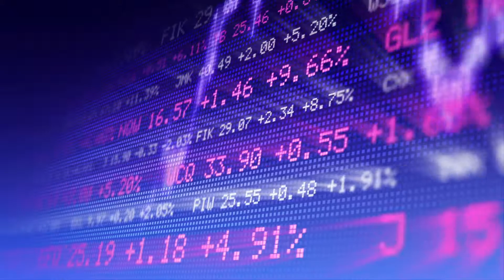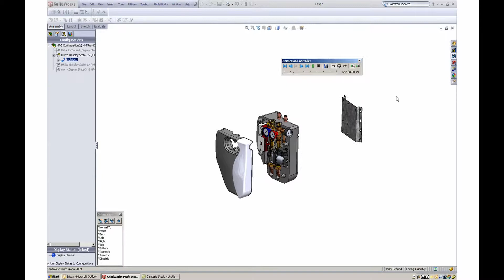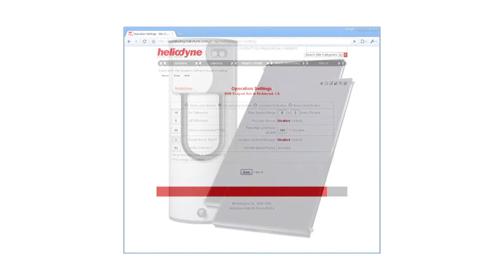Heliodyne Corporate Presentation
Company President, Ole Pilgaard introduces you to Heliodyne, America's oldest solar hot water equipment manufacturer.